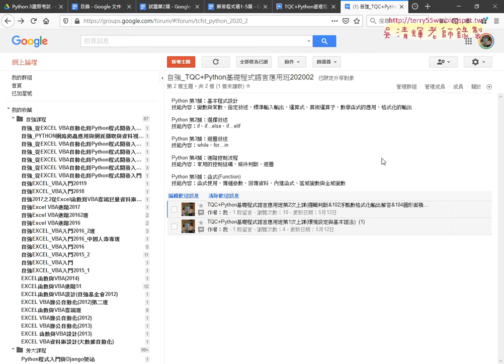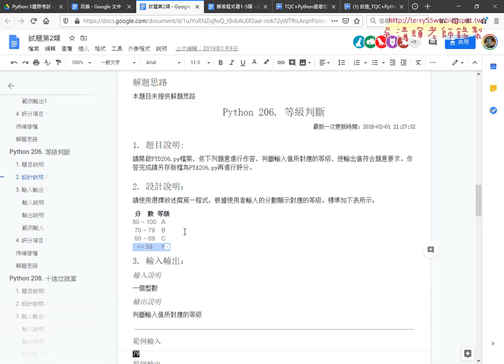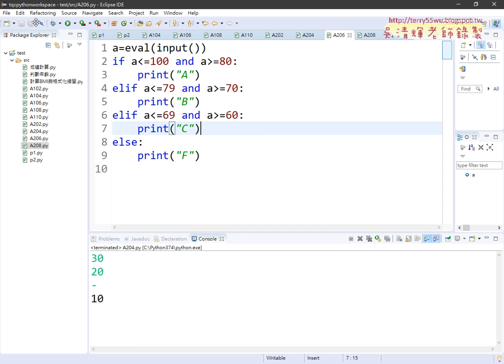09 206等級判斷程式說明